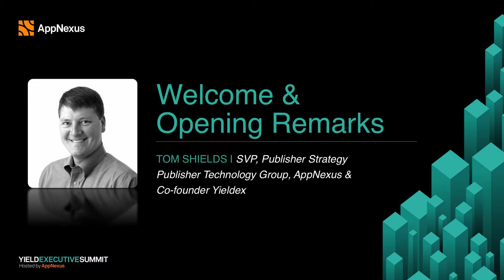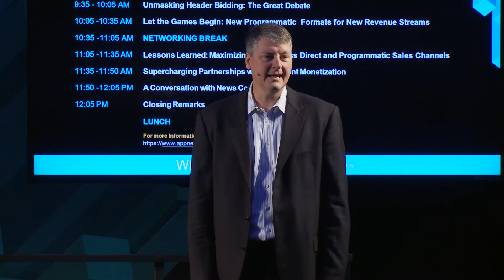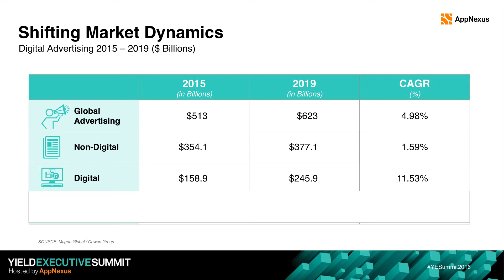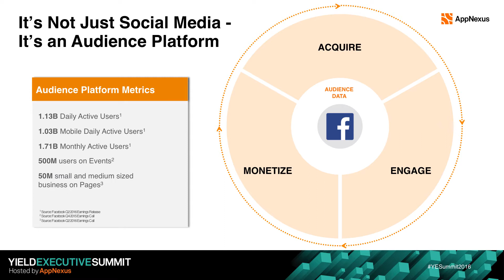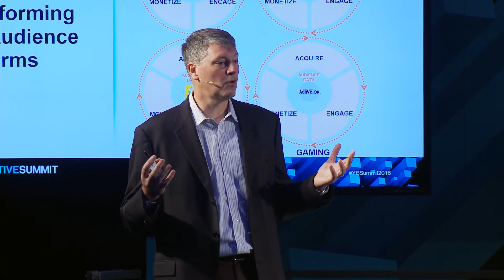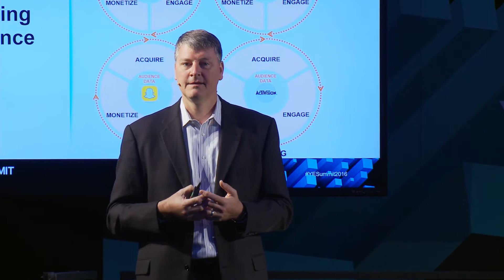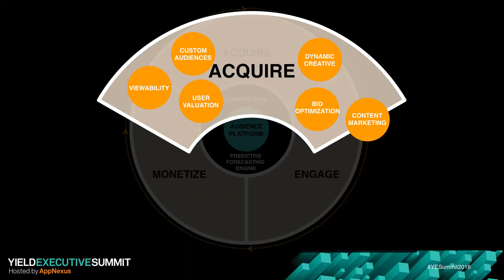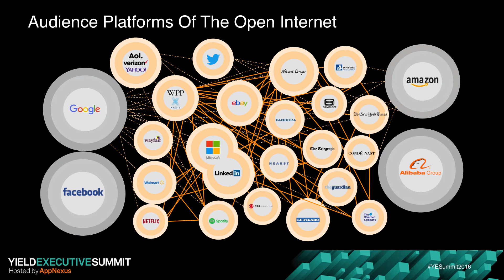Welcome and Opening Remarks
Tom Shields, SVP, Publisher Strategy, Publisher Technology Group, AppNexus and Co-Founder, Yieldex